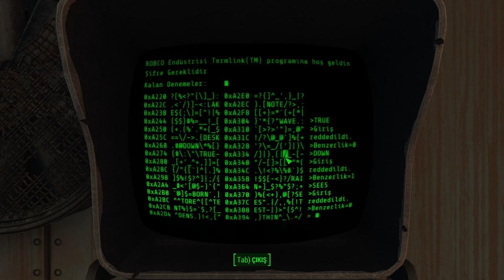Osman #15 ATEŞLERDE KAVRULANLAR (Fallout 4 Türkçe)